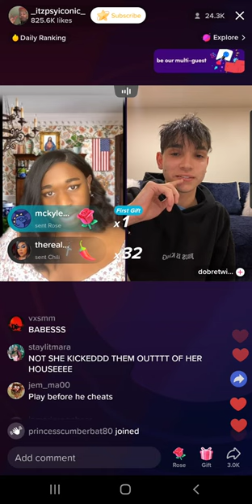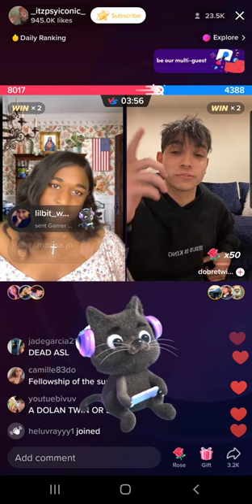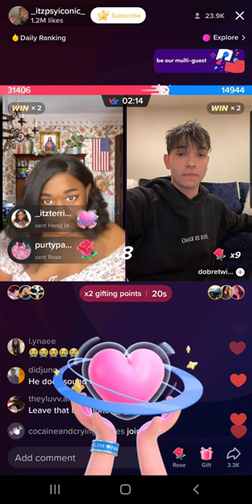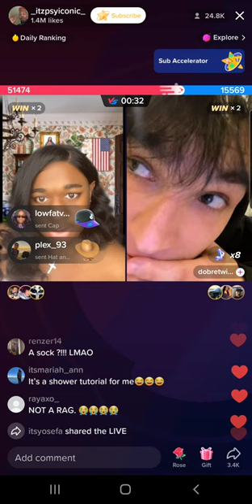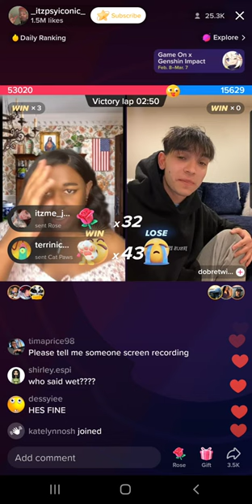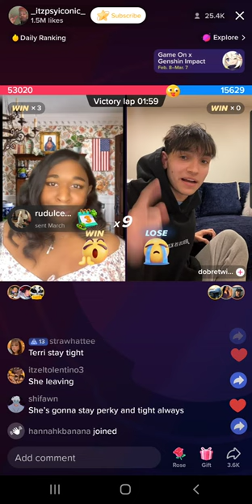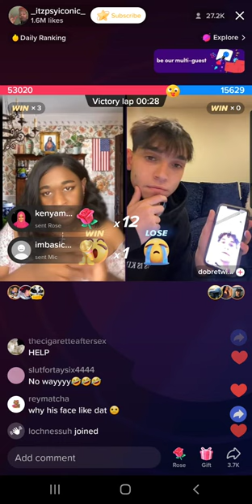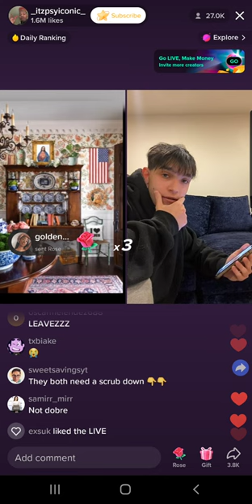Terri Joe (3/6/23) Part 6